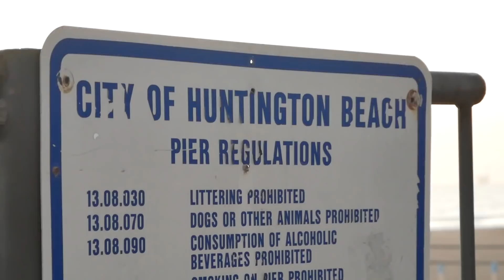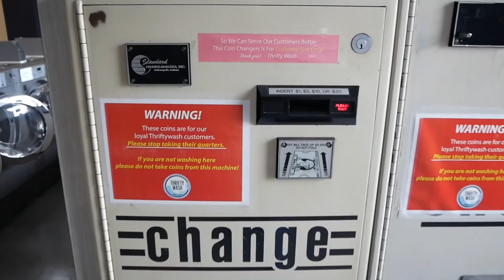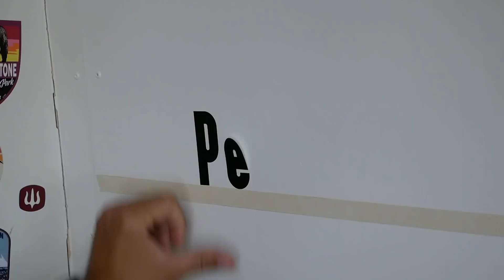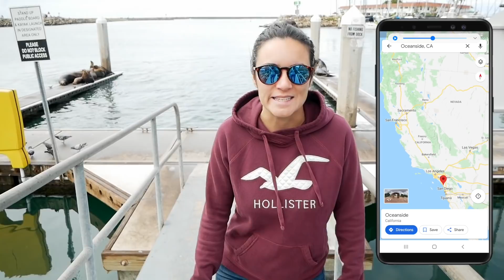#30 VOYAGER EN VAN EN CALIFORNIE DU SUD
Bienvenue en Californie du Sud... à bord de Pedrito, notre van aménagé ! Et bienvenue dans la capitale du surf... Huntington Beach. Ce n'est pas l'endroit le plus charmant qu'on ait vu pendant notre voyage, mais on a beaucoup aimé l'ambiance surf dans cette ville tournée vers l'océan. Du surf au skate, on continue d'apprendre, comme depuis le début de notre voyage ! On vous montre aussi certaines faces cachées de la vie de van en Californie... notamment les douches et les lessives :) On vous aime !

📍Position actuelle: Huntington Beach, Californie, USA

et activez les notifications pour ne pas manquer nos vidéos ! 🔔

SOUTENEZ-NOUS :)

Nous sommes Anouchka et Renaud, un couple d'amoureux en voyage. En Septembre 2018, nous avons décidé de changer de vie et de réaliser l'un de nos rêves. Nous avons quitté nos boulots, nos appartements, et notre confort. Nous traversons en ce moment l'Amérique du nord au sud à bord d'un van que nous avons converti en petite maison sur roues. Plus qu’un road trip, c’est un voyage sur nous-même, une quête, un tournant dans notre vie.

MUSIQUE 🎶